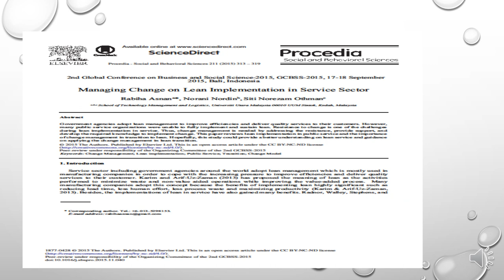تخصص إدارة الإنتاج والعمليات -موضوعات متقدمة إدارة الإنتاج والعمليات - أ.د/ سيد الخولي